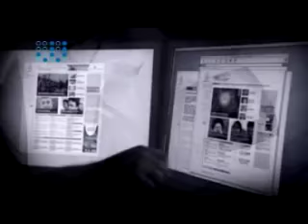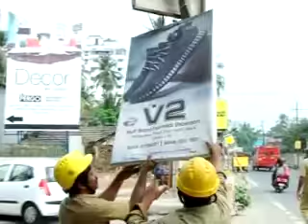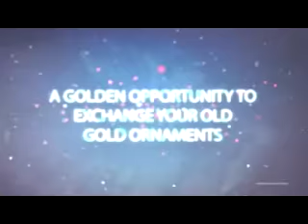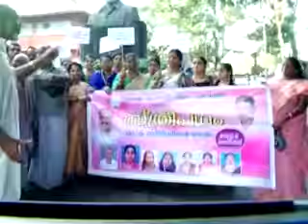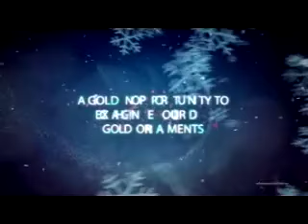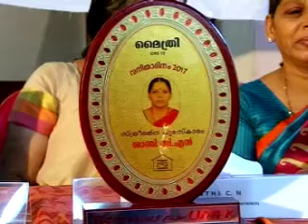KOZHIKODE JILLAVARTHAKAL 09 03 2017